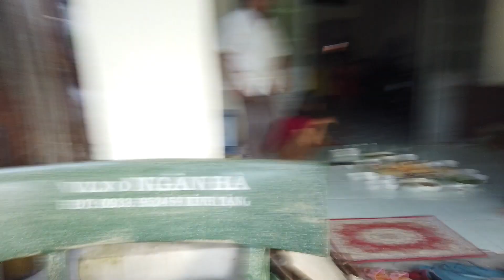Mùng 1 Tết 2022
01/02/2022 - Mùng 1 Tết